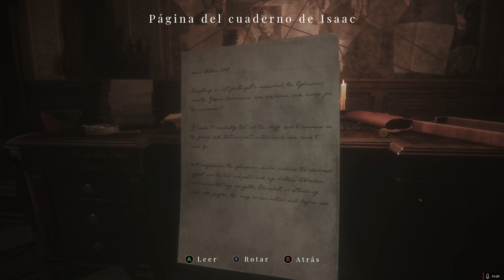Maid of Sker | PC ULTRA 4K 60fps | Español | Cp.10 "Isaac"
Maid of Sker es un videojuego de terror y supervivencia en primera persona, ambientado en un hotel remoto con una sangrienta y macabra historia del folclore británico. Armado únicamente con un dispositivo de sonido defensivo, tendrás que valerte de tácticas sigilosas para evitar la muerte entre un culto de enemigos con IA basada en el sonido.

Ambientada en 1898 e inspirada en la inquietante historia galesa de Elisabeth Williams, esta es la historia de un imperio familiar basado en la tortura, la esclavitud, la piratería y un misterio sobrenatural que impregna los terrenos del hotel.

Desarrollado por Wales Interactive y con una trama creada por los expertos redactores y diseñadores de otros trabajos como SOMA, The Bunker y Battlefield 1.

MI PC:

- Tarjeta Gráfica: Sapphire Nitro + Radeon RX VEGA 64 8GB HBM2
- Procesador: Procesador AMD Ryzen 5 2600X 3.6 Ghz (4.1 Ghz modo turbo)
- Placa base: MSI B450M Gaming Plus
- Memoría RAM: 32GB G.Skill Ripjaws V DDR4 3000 PC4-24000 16GB CL15
- Fuente de alimentación: Tacens Mars Gaming Vulcano 750W 80 Plus Silver Modular Rojo
- Caja: Aerocool Quartz USB 3.0 LED Rojo Cristal Templado
- DirectX Version: DirectX 12
- Micrófono: Blue Snowball
- Webcam: Logitech HD Pro Webcam C920 2.0
- Pantalla: Monitor - Samsung LC27F396, Curvo, Full HD, 27"
- Pantalla: Monitor - AOC U2879VF, UHD 4K, 28"
- Disco duro SSD NMVe M.2: Samsung 970 EVO PLUS 500GB
- Disco duro SSHD: Seagate FireCuda SSHD 2.5" 1TB SATA3
- Disco SSD 1: Kingston 128GB
- Disco SSD 2: Samsung 750 Evo SSD Series 250GB SATA3
- Disipador: Corsair Hydro H100x Refrigeración Líquida
- Ventilación: Cinco ventiladores 120x120
- Programas de grabación: ReLive(AMD), OBS Studio, Bandicam y Game DVR(Windows 10).
- Programas de edición: Avidemux, Photoshop y Premiere